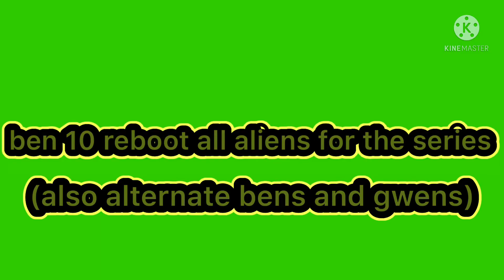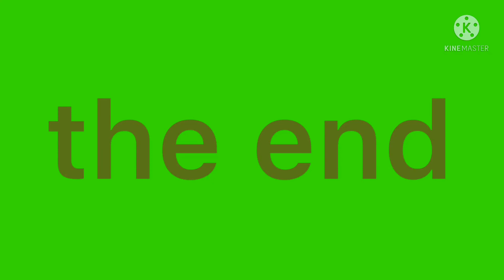all the aliens from the reboot series (Except surge) (ben 10 reboot)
note: surge is Bonus and hes not￼ in the video￼